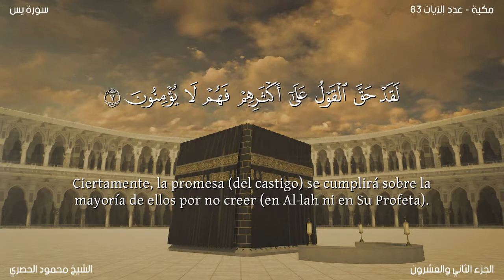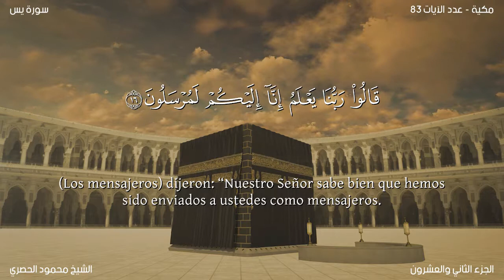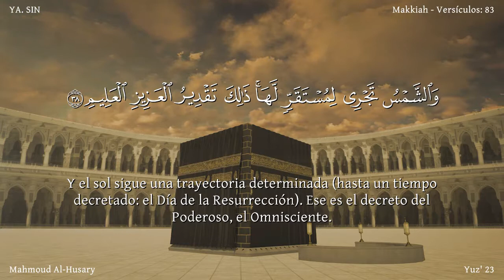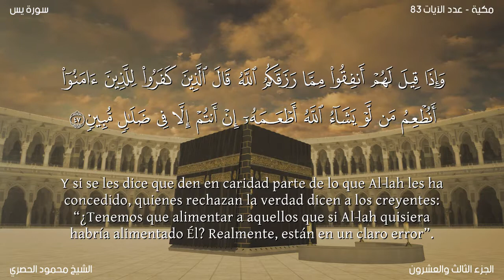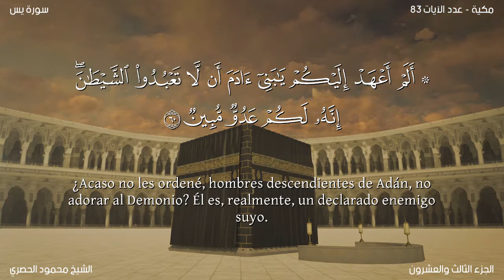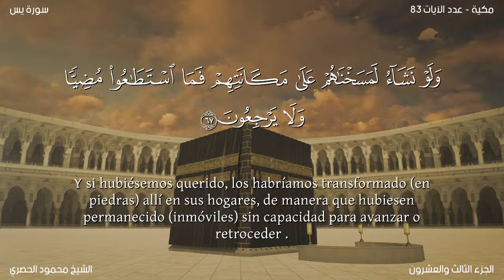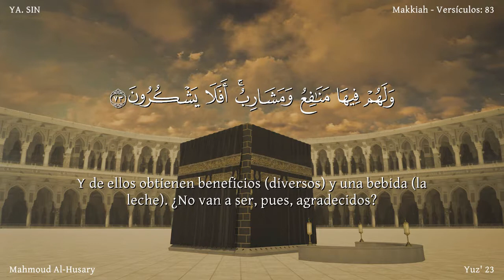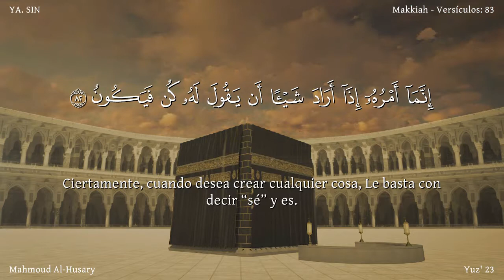El Corán narrado en español : 36. Sura YA. SIN (Iâ' Sîn): Traducción española (latinoamericano)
Sura YA. SIN (Iâ' Sîn) Revelada en La Meca en el período medio. Dijo el Profeta  “Recitad sura Iâ' Sîn a vuestros agonizantes”. También se recita en tiempos de adversidad. Consta de 83 aleyas.